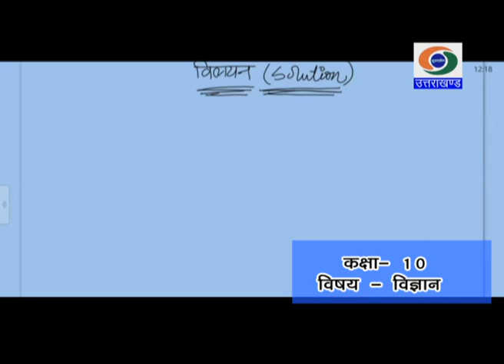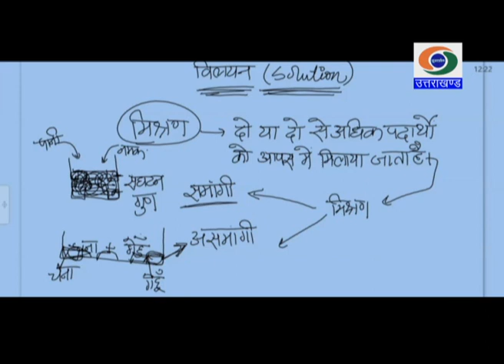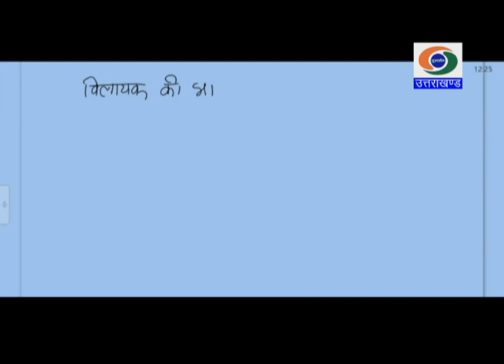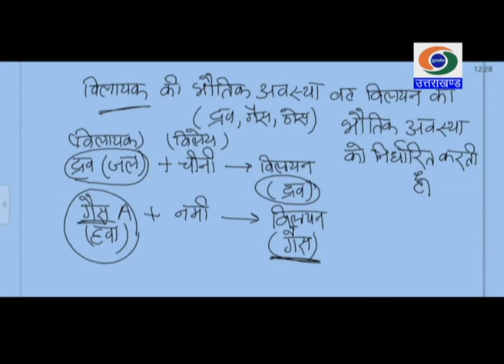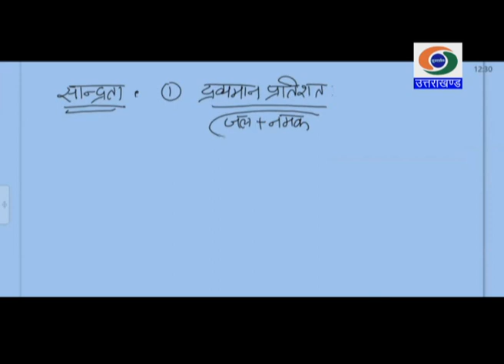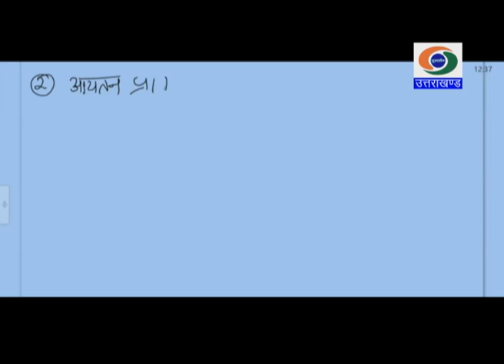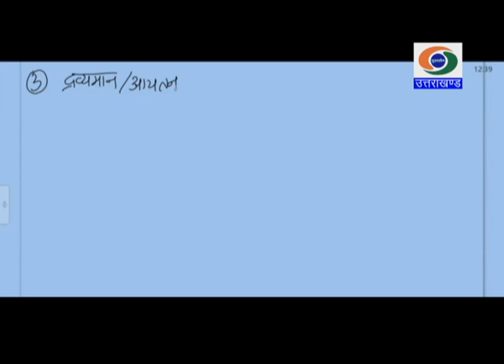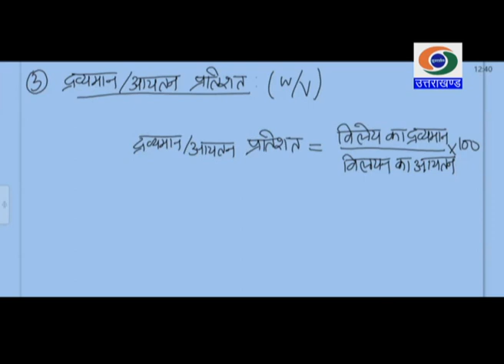कक्षा-12, विषय-रसायन विज्ञान (26.07.2020) ज्ञानदीप भाग-50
ज्ञानदीप भाग-50, कक्षा-12, विषय-रसायन विज्ञान 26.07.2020